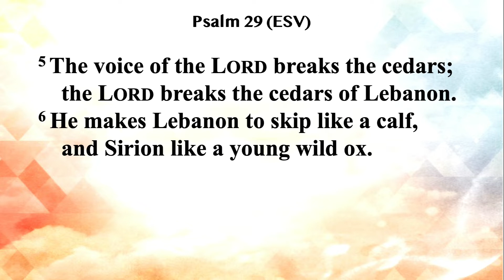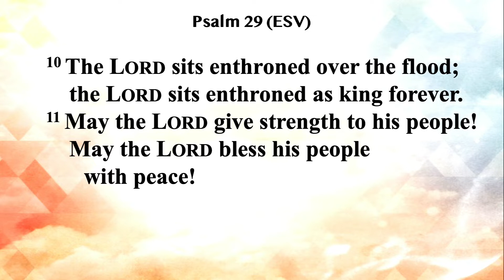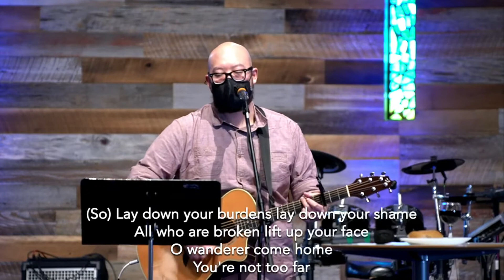The Paradox of Sabbath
January 9,  2022 SJCAC English Sunday Worship
Pastor Ted Kang

Welcome and thank you for joining us for our online worship service today!  We would love to connect with you and get to know you better. If this is your first time worshiping with us, please fill out our online Connection Card,

- Check
Payable to  “San Jose Christian Alliance Church”
In the memo line, specify the designated fund (i.e. General, Missions, Benevolent)